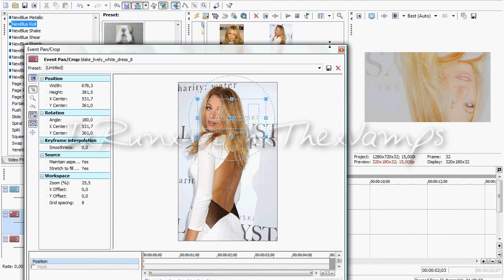| Sony Vegas Tutorial | Effect 13 |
Made by; IxRunxWithxThexVamps [Claire]
Song; High Heels
Artist; Lola
Prog; SV Pro 8.0
Picture; Blake Lively